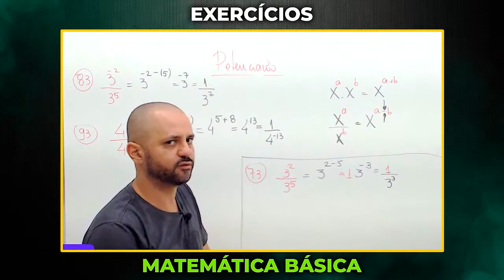RESOLUÇÃO EXERCÍCIO DE MATEMÁTICA BÁSICA